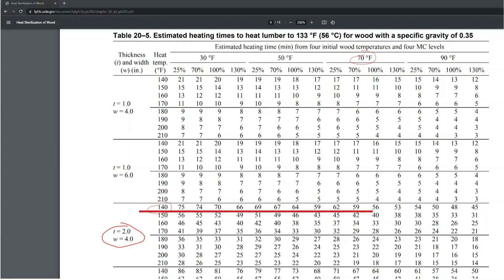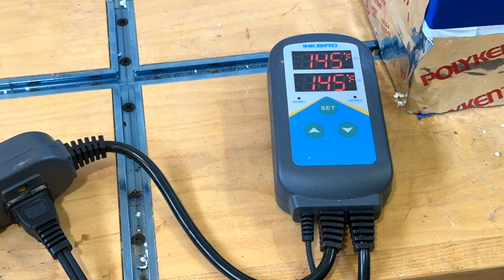Heat Sterilize Wood to Kill Bugs!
When recently cutting some logs into lumber on my bandsaw I found worms & bugs still alive.  So to kill them, I built a temporary oven in my shop to heat sterilize the wood.  In this video, I’ll show you how I did it, and go over heating temperatures and times, the whole process.

Space Heater

For a complete list of tools and supplies that I use in my shop, please visit the JKM Woodworking Amazon store with this link...